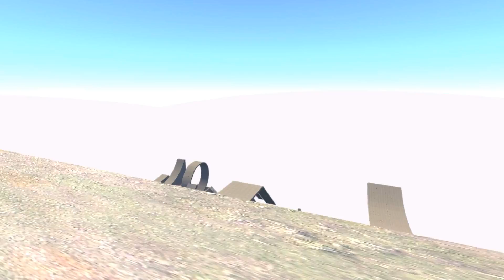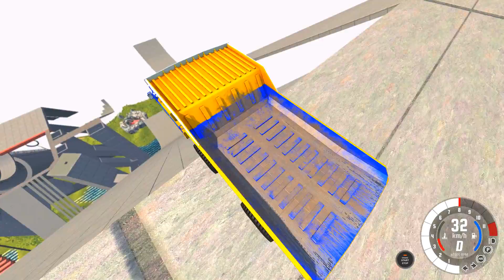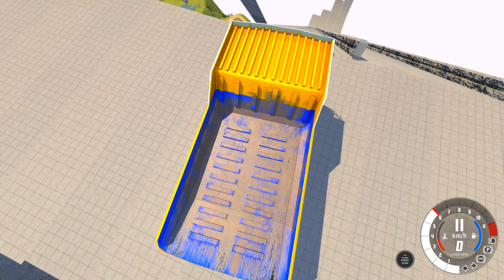ПРЫЖКИ СМЕРТИ НА БЕЛАЗЕ! СПУСК С ОГРОМНОЙ ГОРКИ С ТРАМПЛИНОМ НА ВЫЖИВАНИЕ В BeamNG.drive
Играем в BeamNG.drive (Бименджи драйв) - Прыжки с огромной горки с трамплином! Аварии и краш тест!